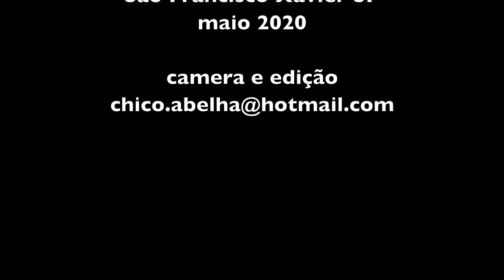CAINÃ O FERRADOR - SÃO FRANCISCO XAVIER SP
"A gente que é nascido aqui na roça não dá vontade de sair de um lugar desses... Pra que, né? Depois de formado eu quero voltar pra cá, as minhas coisas estão aqui, minha família está aqui.. mas a gente não sabe... o futuro a Deus pertence."